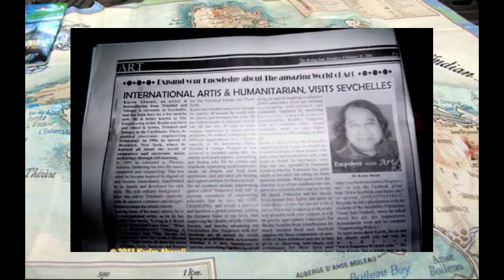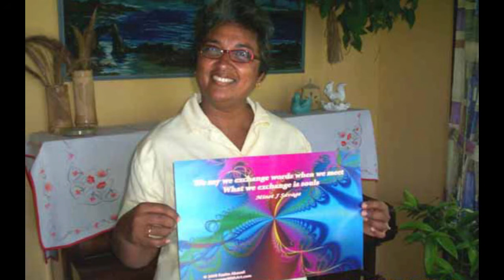Empower with Art in Seychelles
This video features the song Wiener Klange Im Walzertakt Mit Johann Strauss -- III, This work has been identified as being free of known restrictions under copyright law, including all related and neighboring rights.

With my company “Empower with Art” I serve as “The Empowering Artist” –  empowering a sustainable way of living together in community with others.
“Empower with Art” – Hearts empowering lives.
“Sharing Awareness of a Universal Eco-Civilization Consciousness, for We are United Together by the Life Force of Our Earth Home We All Depend On for Sustainability”.